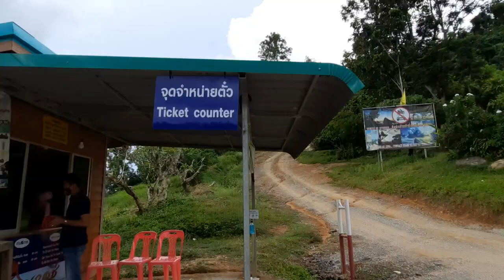จุดชมวิวเสม็ดนางชี ทางขึ้นชันมากจ้า# จังหวัดพังงา ไปเที่ยวกันคะ☺☺🤣🤣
วิวข้างบนสวยมากค่ะ  แต่ส่วนใหญ่คนที่มาพัก จะมาชมพระอาทิตย์ขึ้นยามเช้า เขาบอกว่าสวยมาก ต้องหาโอกาสไปอีก